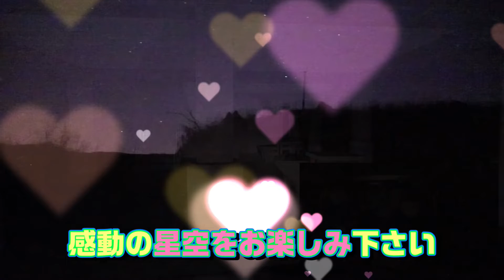宇宙に近い 超キレイ！！ 感動の秋吉台で星を眺めてきました【星空動画】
ロケハンした山口県美祢市秋吉台の長者ケ森展望台で星空の動画を撮影しました。
天体動画はその場の感動がよみがえりました。
星空動画の使用機材は５０ｍｍ　F1.2　EOSR（SEO-SP5)とEOSR5
月が沈んでから天体写真も撮影しました。
sharpcapのライブスタック機能でネプチューンC２とEOSR改造SEO-SP5で撮影しました。
月夜でしたが星の多さに感動しました。
明け方にはきれいな天の川が出ていました。
感動しました。また行きたいと思います。